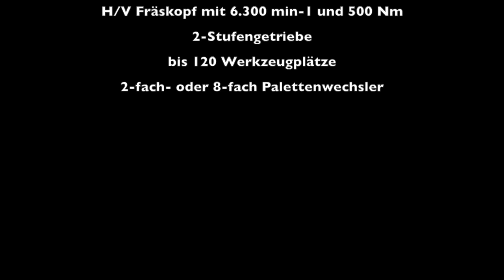Alpha 400 Bearbeitungszentrum H/V.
Bearbeitungszentrum Alpha 400 - Wanderer Maschinen